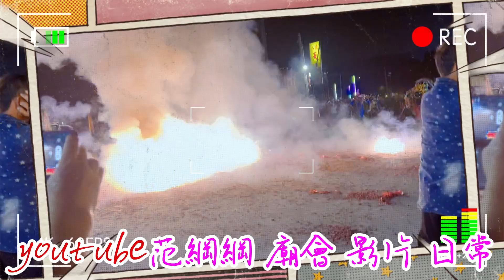八德 天化宮 回駕安座大典 東巡 進香回駕 祈福 繞境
youtube 搜尋 范綱綱 愛廟會 觀看更多廟會影片
有了您的支持將是我製作影片的最大動力來源！
如果您喜歡我的影片，可以在影片下方幫我
喜歡影片歡迎分享！！